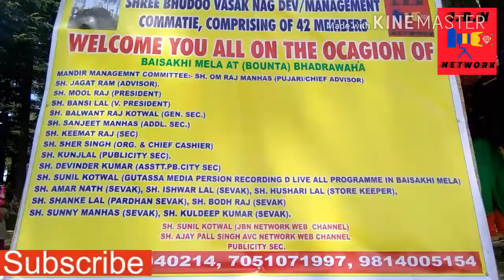SHRI BHUDU BASAK NAG JI BSAKHI MALLA BOUNTA BHADRAWHA